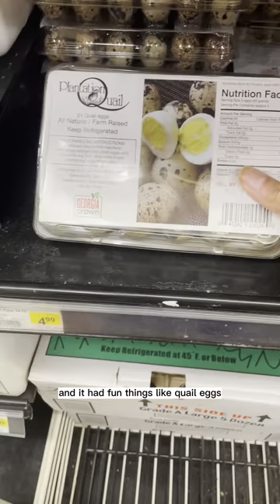How Grocery Stores Could Unlock Your Inner Chef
Are you feeling stumped for dinner ideas? In this video, I'm sharing my secret: when I'm feeling stuck, I go shopping!

Sometimes you just need a visual reminder of the ingredients available to you. Taking time to walk through a grocery store can help you come up with great dinner ideas and no longer be stumped, not knowing what to cook.